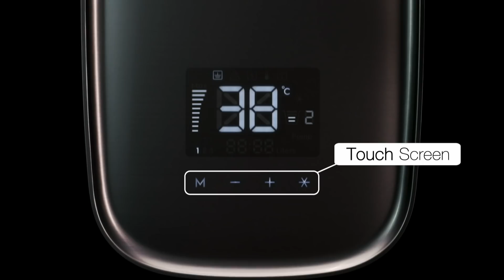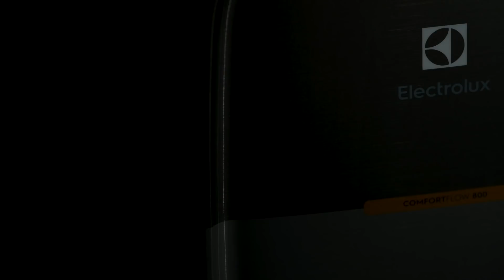Water Heater Instant ComfortFlow Electrolux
Water Heater Instant Electrolux dengan tangki ComfortFlow™ memanaskan air ke suhu yang diinginkan dan menyerap panas berlebih selagi Dynamic Power Control menyesuaikan daya pemanasan untuk mendapatkan suhu optimal, walaupun pasokan air berfluktuasi. Ini memastikan Anda dan keluarga dapat mandi dengan nyaman setiap hari.